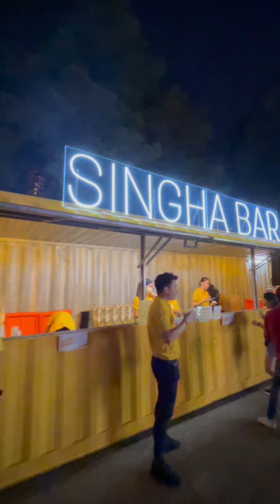Singha Fest 2023 (by Night) @ Sunway Pyramid Open Carpark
The original Thai Beer - Singha Fest 2023 is happening from 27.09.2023~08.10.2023, at Sunway Pyramid Open Carpark.